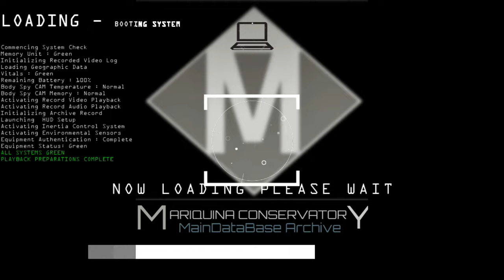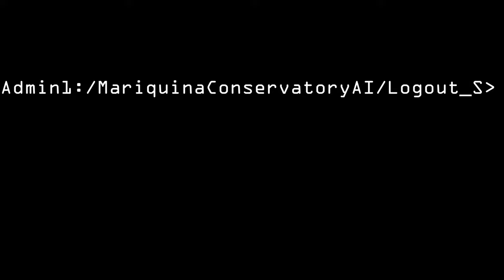Stellaris UNITED NATIONS OF SOL Phase 004 Prisoners with Jobs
(SUMMARY NARRATIVE STORY BASED ON ROLEPLAY PLAYTHROUGH SESSION IN STELLARIS)

As the war between humanity and the Prikkiki Ti continued, Admiral Jhonna Bauer, known as "The Angel of New Amsterdam," led the UNS forces. The Battle of Peya System on July 23, 2276 was another turning point in the war, as Admiral Bauer defeated the Prikkiki Ti's top admiral, Kluk.

On January 25th, 2279, the skies of the Prikkiki Ti homeworld of Gish were lit up by the largest orbital landing in human history. General Esteban Rosario, the leader of the UNS Expeditionary Military Force, led the invasion of Gish, along with a contingent of elite "Lazarus" Dread Commando soldiers. The battle for Gish was one of the most brutal and bloody conflicts of the war, By March 23, 2279, the Prikkiki Ti homeworld had fallen into the hands of the UNS forces.

As the year 2280 progressed turmoil was brewing within UNS space. The UNS government was struggling to deal with local revolts and an increase in piracy activities. It was becoming clear that the war with the Prikkiki Ti could not be sustained and the government reluctantly agreed to a ceasefire and a truce.

On August 11, 2280, the UNS government was facing a severe crisis. Food shortages and a lack of consumer goods were causing widespread suffering among the population. Desperate for a solution, the government came up with a controversial plan to use the Prikkiki Ti population as a "migrant worker" on the newly established UNS agriculture world of New Canada, which was a replacement for the doomed agricultural world of New Africa.

The UNS government was careful to use the term "migrant workers" with "unlimited contract renewals" to avoid suspicion of the public, since slavery and forced relocation were banned across UNS space. However, unofficially, most UNS government officials referred to the move as "prisoners with jobs programs."

Soon after, the UNS established the Commonwealth of Prikkiki Ti, a puppet state to the two UNS occupied worlds of Gish and Nish. The UNS government designated the newly formed state as a "Prospectorium" category, further stripping the Prikkiki Ti of their autonomy and natural resources

Two years after On April 28, 2282, a revolt broke out among the Prikkiki Ti migrant workers in New Canada. The UNS government, determined to maintain control of the valuable agricultural world, responded quickly with the declaration of martial law and sent the war hero and veteran General Rosario, along with a contingent of the UNS army, to quell the revolt.

The General, known for his ruthless tactics and iron-fisted rule, tried to established order on New Canada. He tried to put down the revolt with brutal force, leaving many Prikkiki Ti dead or arrested.

Elsewhere in UNS space, On April 09, 2283, Admiral Bambanani Adeyemi presented an idea to the UNS government to establish a Private Military Company (PMC) called "Fortress Initiative" to be established in the Ackmail star system.

An envoy was sent to sign the contract, much to the dismay of UNS officials. Despite their disgust, the UNS intelligence agency ISS saw an opportunity. The ISS believed they could insert sleeper agents within the PMC for cladestine operations. the UNS government approved the contract.

On August 2286 . After years of rebellion, the Prikkiki Ti workers' revolt in the agricultural world of New Canada had finally been crushed, But with the revolt now over, the government was faced with a new problem: what to do with the remaining Prikkiki Ti dissenters. UNS decided to send them to the "Center of Prevention, Integration and Citizenship" facility, where they would be "fully integrated" into UNS society.

The Center was a place of fear and oppression for the Prikkiki Ti. They were forced to undergo "re-education" and "integration" programs, designed to strip them of their culture and identity. Many were subjected to harsh interrogation and psychological manipulation, in an attempt to break their spirit and make them compliant. For the Prikkiki Ti, the Center was nothing less than a prison. They were trapped in a cycle of abuse and exploitation, with no hope of escape.

On October 25, 2290, the armistice expired. the UNS government launched a renewed offensive against the remaninig Prikkiki Ti Fanatic Purifiers, in the midst of the offensive UNS received transmissions from their ISS agents. To their surprise, they learned that the Great Khan MI-TI had been poisoned by one of his ambitious warlords in a coup. With their beloved leader gone, a vicious power struggle had erupted within the Valurt Horde.

The Human - Prikkiki Ti Purification war ended on March 2293 with a UNS victory.,

However, the victory came at a great cost, both in terms of lives lost and the damage done. The UNS government knew that the victory was a pyrrhic one, but for now, peace had been restored.